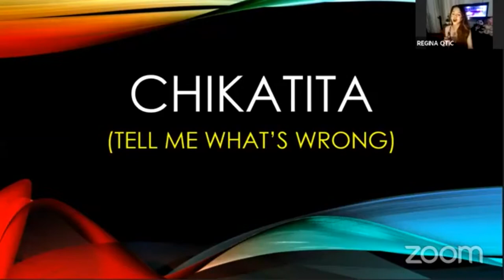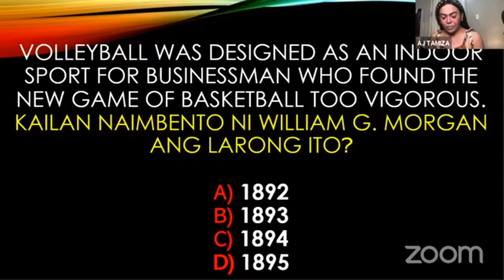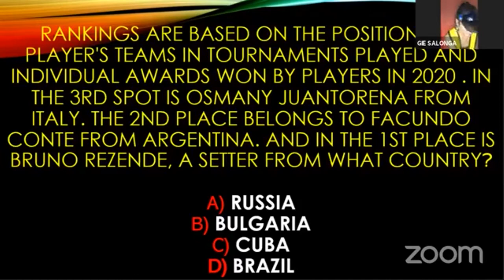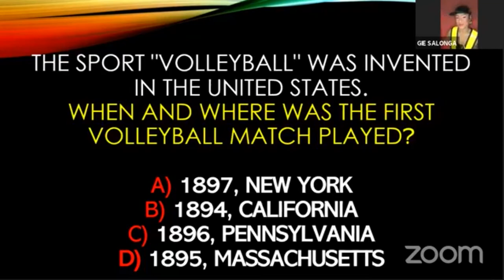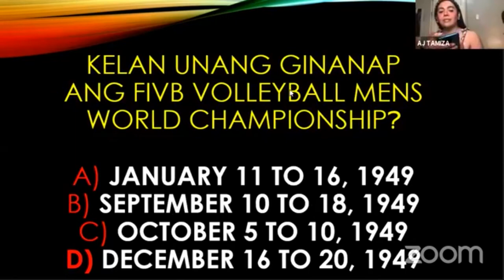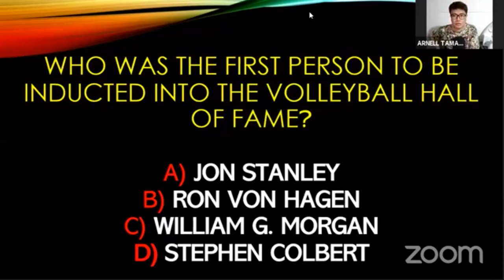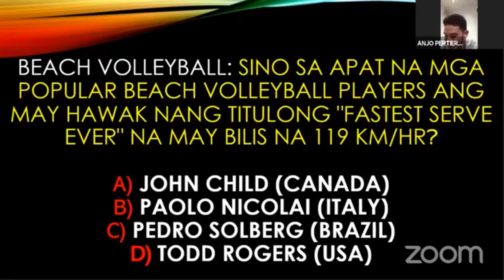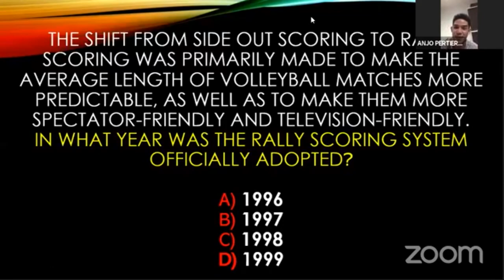EP84: ANJO PERTIERRA Ansarap nyang kumain....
ANJO PERTIERRA